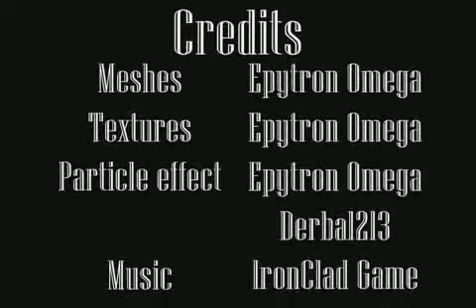SGI HyperspaceWindow Effect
Here is a little video demonstrating the work I have recently done to make the Hyperspace window act more like it should.